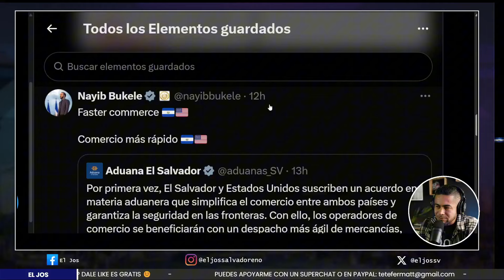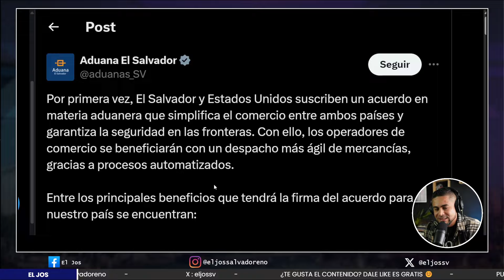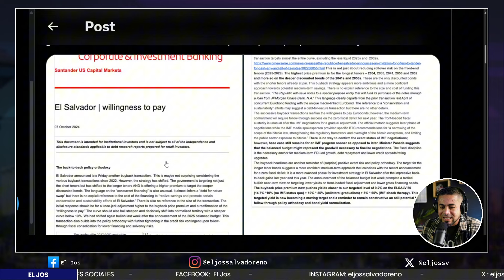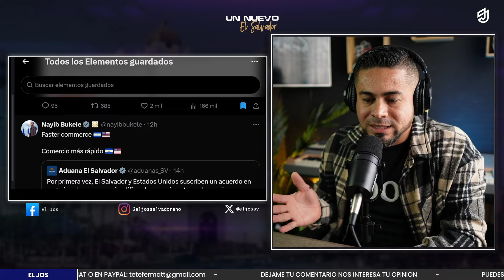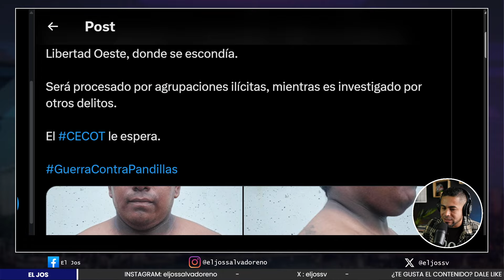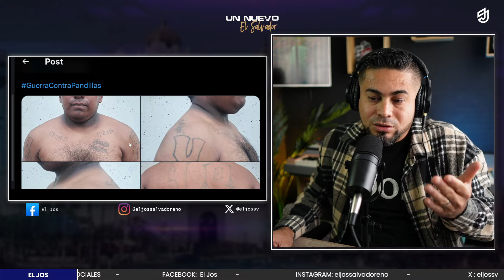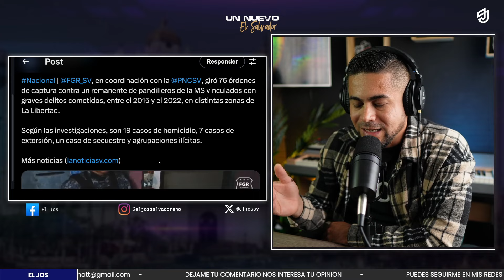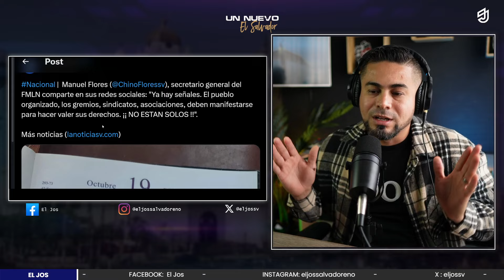💥NAYIB BUKELE anuncia ACUERDO con USA en ADUANA Comercio más RÁPIDO!